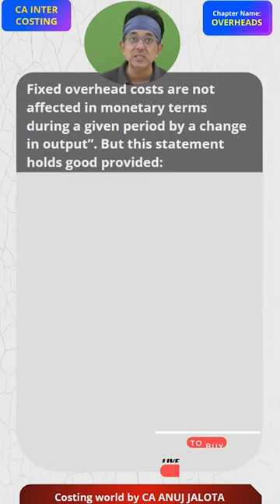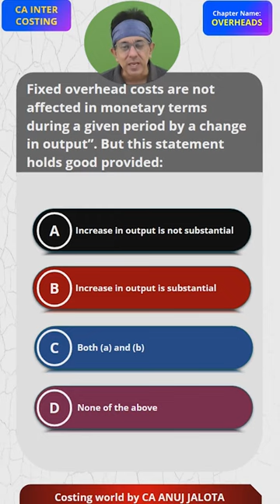Mastering - Overheads - of CA INTER || MCQ - 1| Costing World